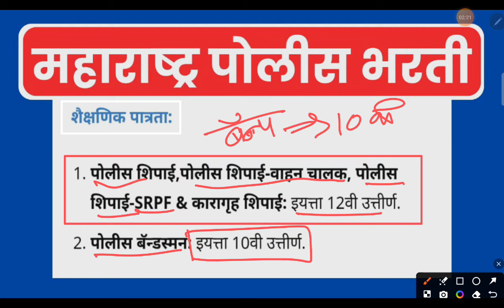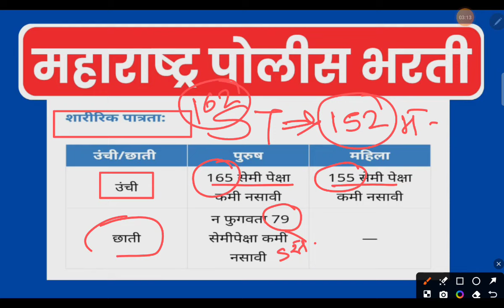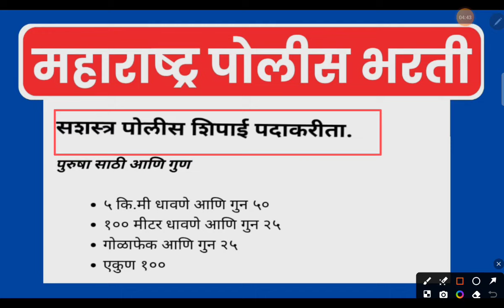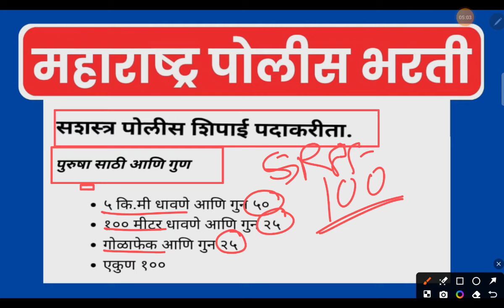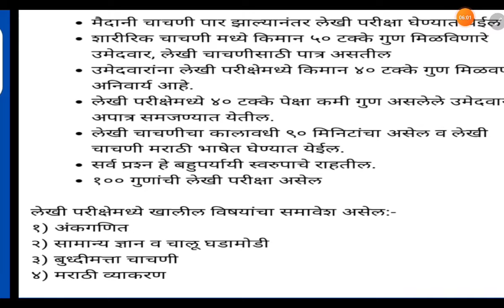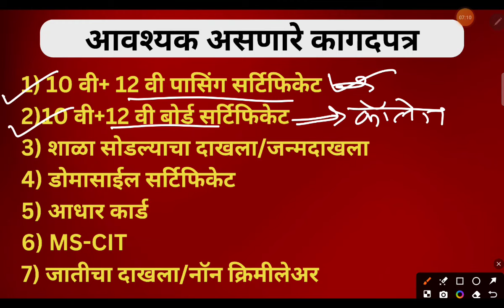Maharashtra Police Bharti latest Update|| नवीन नियम व अटी चला संपूर्ण माहिती || महत्त्वाचे कागदपत्र